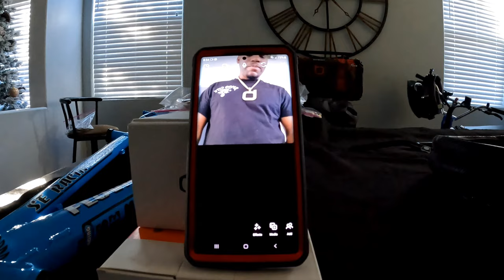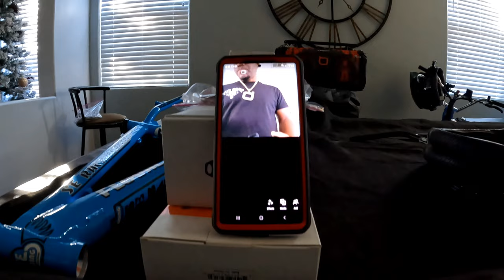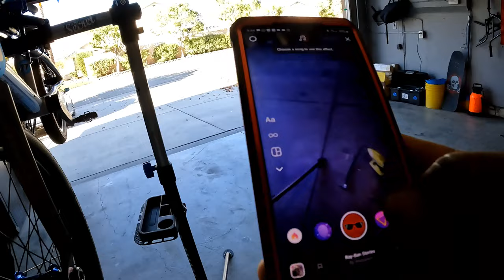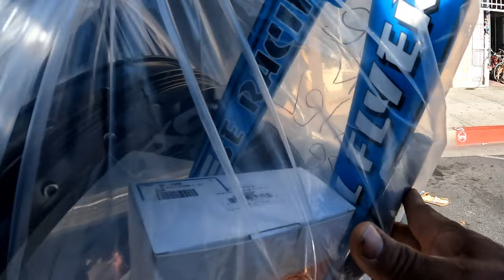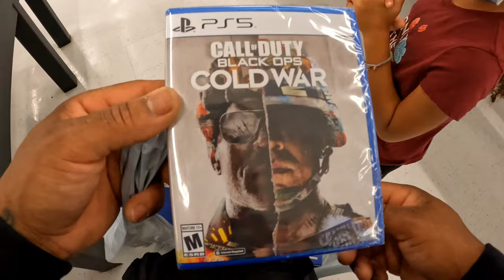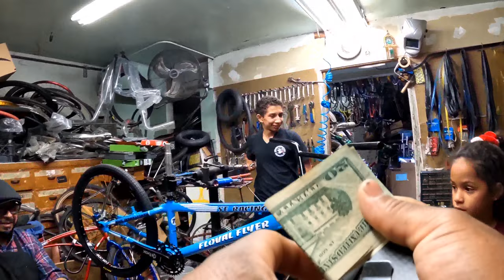MY SE BIKES RACE 24 INCH FLOVAL FLYER BOX COMPONENTS BUILD